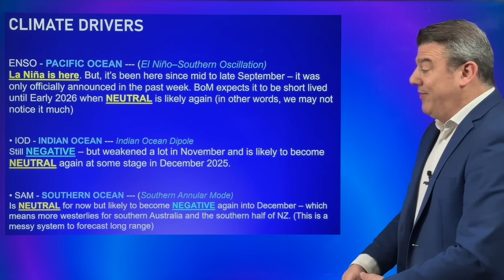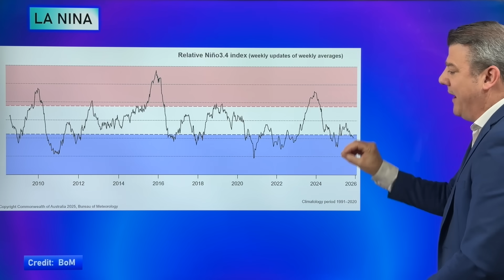ClimateWatch: DECEMBER - La Niña forms but Southern Ocean is stormier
La Niña has officially developed, but it's worth noting the conditions have been around since September with an official announcement needing to lock in these conditions at a particular threshold - which happened last week.

Australia's Bureau of Meteorology has been consistent for months about it likely forming in late spring/early summer and that it looks fairly weak and short lived. While many news outlets report an official La Niña declaration as if a switch has been flicked the conditions have been in our weather maps for months, so we don't see any sudden change to our weather pattern around New Zealand and Australia. But the South Pacific islands may get more rain and humidity due to decreased air pressure.

At the same time that La Niña has formed, a vigorous stormy pattern remains over the Southern Ocean area, frequently bringing cold blasts into the south-east quarter of Australia over November, but only brushing the southern South Island of NZ at times.

High pressure separates what is happening in the tropics with La Niña and what is going on south of Australia and NZ over the next few weeks..

Put simply, for New Zealand it looks like November's weather pattern carries on - so for most regions that will feel like a spring pattern (windy at times, changeable) but with many experiencing summer like temperatures.

In Australia it means more high pressure expanding and, for the start of December, an actual reduction in wet weather. But things may change mid to late this month in the tropical side of the central and western Pacific and Australia's north.

For any La Niña weather conditions to really affect New Zealand we need high pressure to our east, where it pulls down that humidity, not to our north where it can block tropical weather from reaching us. At the moment high pressure is definitely fuelling the temperature swings in both NZ and Australia.

We give you the general Big Picture view, plus 16 day December rainfall, as we go into the start of Summer 2025/26.